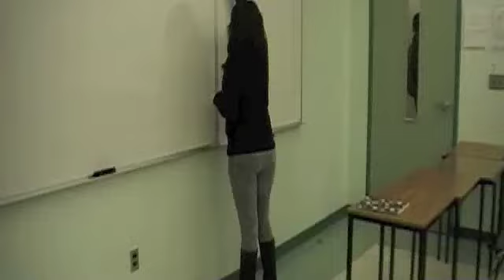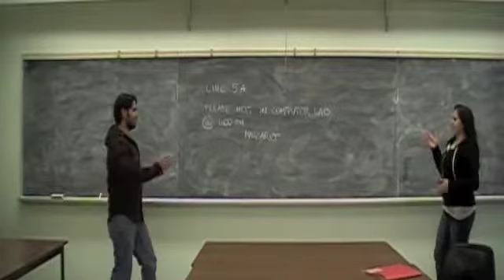Sound Effect Scavenger Hunt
Three groups were each given a camera to record 3 sounds.
Then we switched the cameras and each group had to make a video using those 3 sounds.